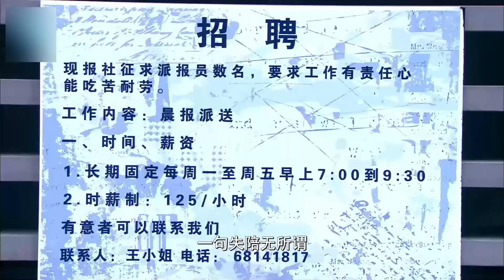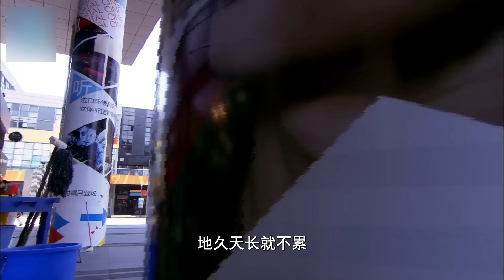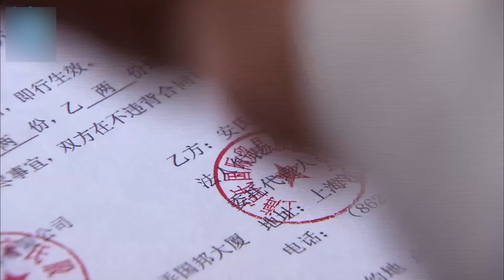【最新电影】千億總裁單身30年🔞卻對這個撞進自己懷裡的女服務員一見鍾情！刘诗诗